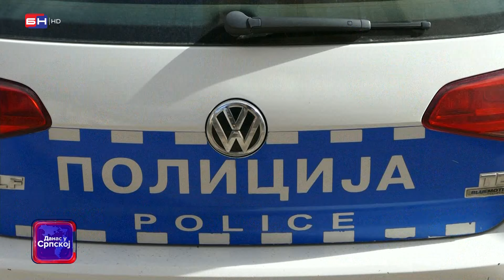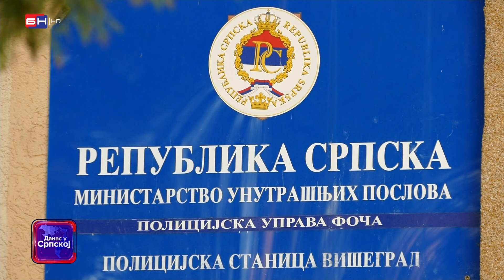Višegrad: Juče su uhapšena dva lica koja su ilegalno prevozila migrante iz Sirije (BN TV 2024) HD